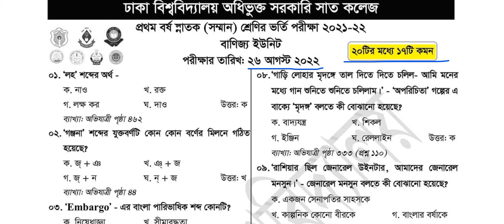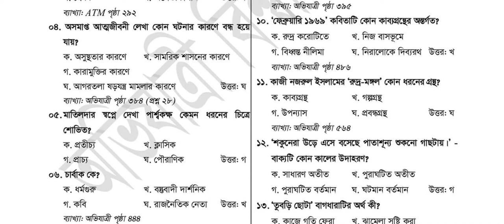সাত কলেজের বাণিজ্য ইউনিটের ভর্তি পরীক্ষা বাংলা প্রশ্নের উত্তর।DU7 College Admission Bangla Solution